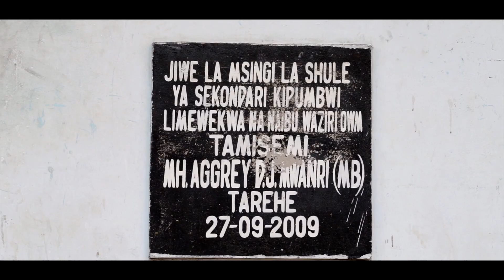MSICHANA INITIATIVE  ONE GIRL, ONE BIKE  TANGA Documentary